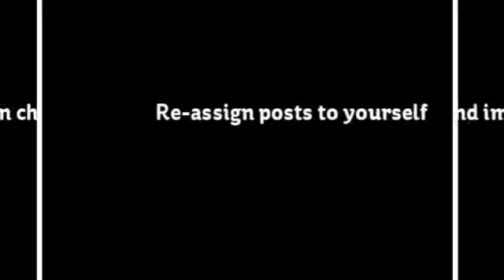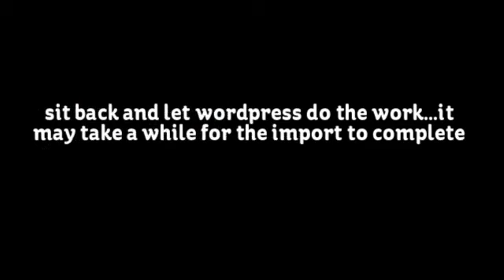Importing with WordPress